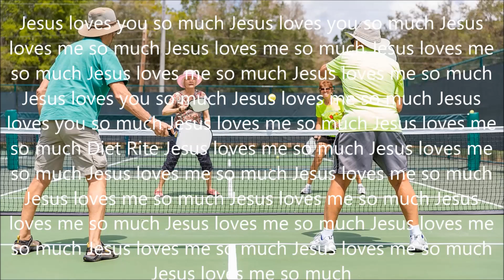South Elgin High School transition program gym class eat out at Culvers